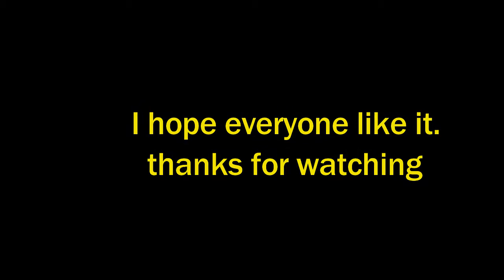Tricep Workout | Workout Motivation Video | Noman Younas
Workout Motivation Video . Tricep Workout Motivational Video I hope guys everyone you like it .